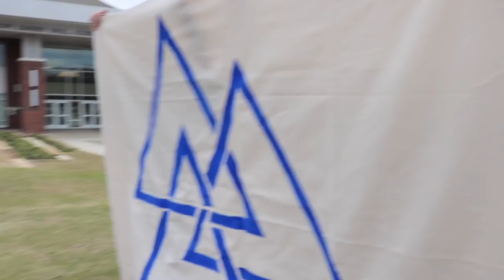Makin' Music 41- Xi Chi Delta Vikings SWEEP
Makin Music 41, 2018. Xi Chi Delta takes the stage on "A Venture With The Vikings" as they they sweep all six categories, to win first place sweepstakes. FULL VIDEO